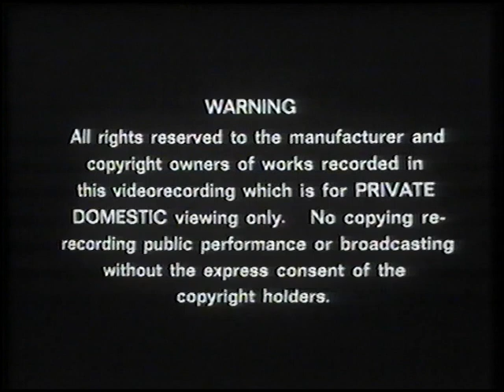Original VHS Opening & Closing: Sooty and Superdog (UK Retail Tape)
Here are the Titles From My 1986 UK VHS of Sooty and Superdog

Opening:
1. Thames Video Collection Warning screen
2. Thames Video Collection Logo
3. The Sooty Show Intro

Closing:
1. The Sooty Show Credits
2. Thames Video Collection Logo